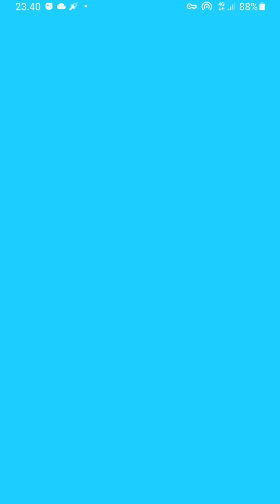Stacky Dash Level 1-5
Stacky Dash

Tumpuk dan lari !!!
Geser jari Anda untuk bergerak melintasi panggung dan mengumpulkan semua ubin !!!

Swipe your finger to move across the stage and collect all the tiles !!!